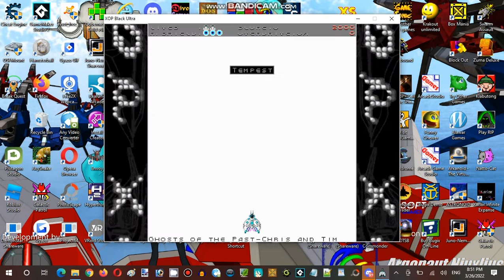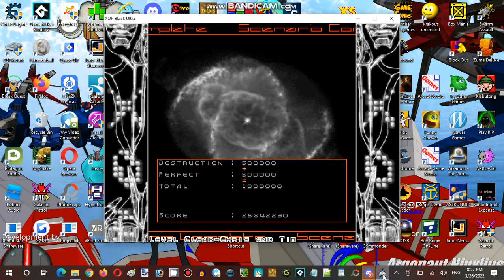Saturday Anime Night Time Streaming Hour at Terminal Internet Reality Establishment 02 Part 09